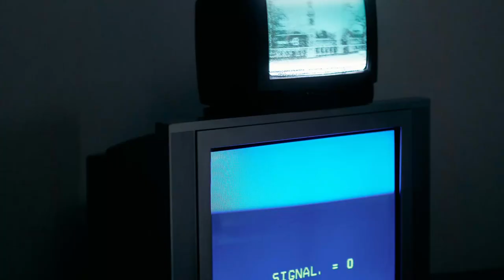Rugby World Cup 95 SEGA Genesis (1994) South Africa v New Zealand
Full game. South Africa v New Zealand

Rugby World Cup '95, a video game designed by Creative Assembly and released by Electronic Arts, was launched for the Sega Genesis and DOS platforms.

The game marked EA's inaugural venture into rugby union simulations. Utilizing the engine from FIFA International Soccer, it was modified by EA's Slough development team to align with rugby union rules instead of soccer. The game presents an isometric perspective similar to FIFA, where players can control one of the fifteen members of their rugby team at any given time, with the option to switch between players as needed. The game supports up to four players simultaneously, allowing each to control a different team member. Players have the choice to manage the same team or compete against each other, with the computer controlling the non-player characters.

Rugby World Cup '95 boasts an extensive roster, featuring all twenty national teams from the 1995 Rugby World Cup, an additional ten teams from the qualifying rounds, and two fictional teams created by EA - the EA Barbarians and EA Maulers. Despite representing real teams, the game's characters are endowed with fictional names.

Genre: Sports - Rugby Union
Released: 1994

Core: GenesisPlusGX